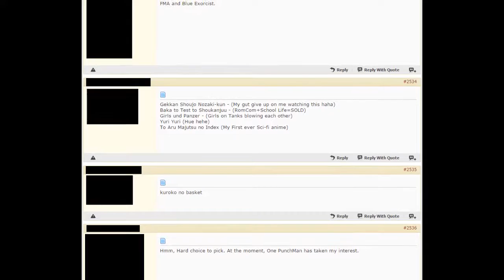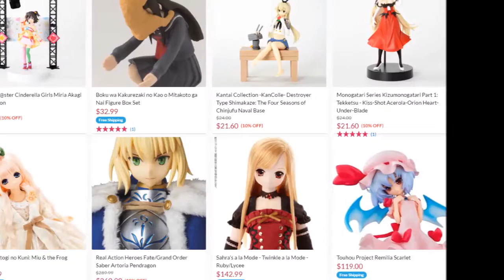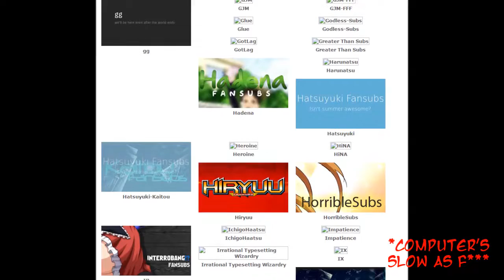BAN ANIME STREAMING?! | Defense of Streaming Sites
What would you do if you can no longer watch your favorite series online? We answer just that in today's defense!